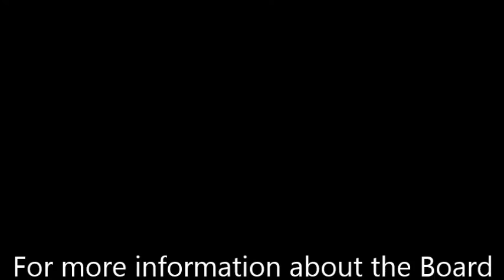Regular Board Meeting - October 21, 2015